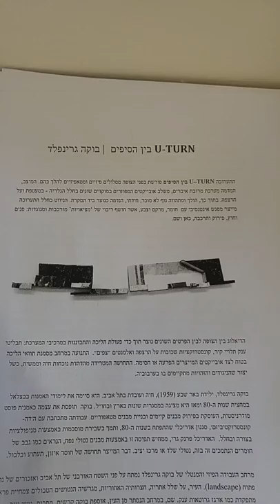Bouca Grunfeld /'' U-TURN'' / installation / nov 2016